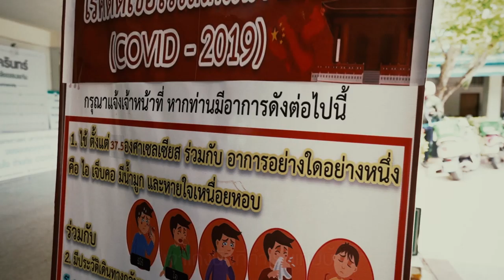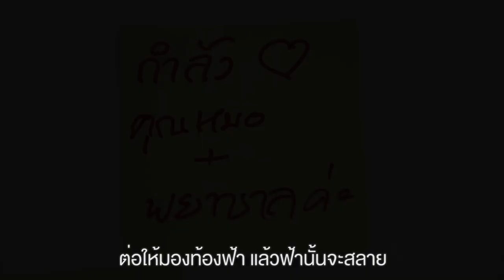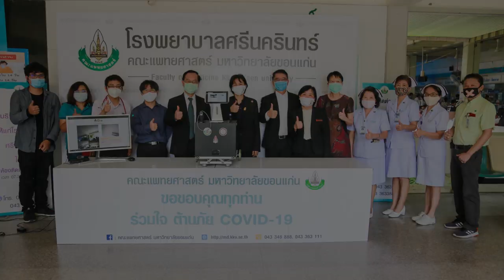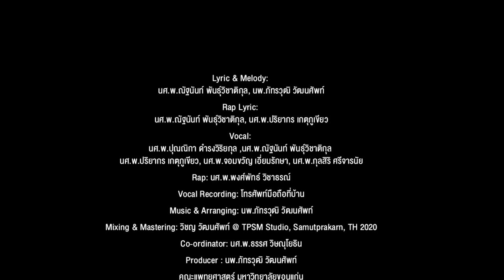"อยากขอบคุณ" Official music video -โรงพยาบาลศรีนครินทร์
เพลง "อยากขอบคุณ"

Lyric & Melody : นศ.พ.ณัฐนันท์ พันธุ์วิชาติกุล, นพ.ภัทรวุฒิ วัฒนศัพท์
Rap lyric : นศ.พ.ณัฐนันท์ พันธุ์วิชาติกุล, นศ.พ.ปริยากร เกตุภูเขียว
Vocal:
นศ.พ.ปุณณิกา ดำรงวิริยกุล, นศ.พ.ณัฐนันท์ พันธุ์วิชาติกุล , นศ.พ.ปริยากร เกตุภูเขียว
, นศ.พ.จอมขวัญ เอี่ยมรักษา
, นศ.พ.กุลสิริ ศรีจารนัย

Rap: นศ.พ.พงศ์พัทธ์ วิชาธรณ์
Vocal Recording: โทรศัพท์มือถือที่บ้าน
Music & Arranging: นพ.ภัทรวุฒิ วัฒนศัพท์
Mixing & Mastering: วิชญ วัฒนศัพท์ @ TPSM Studio, Samutprakarn, TH 2020
Co-ordinator: นศ.พ.ธรรศ วิษณุโยธิน
Producer : นพ.ภัทรวุฒิ วัฒนศัพท์

Executive Producer: รศ.นพ.สมศักดิ์ เทียมเก่า

Music Video: กองสื่อสารองค์กร มหาวิทยาลัยขอนแก่น